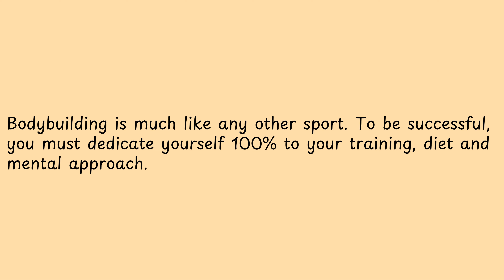Bodybuilding is much like any other